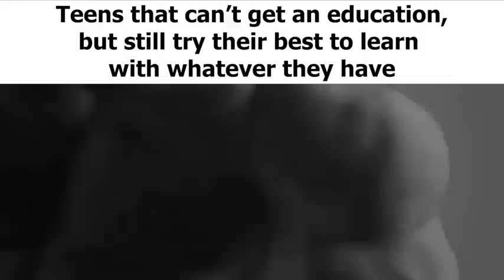19 August 2022